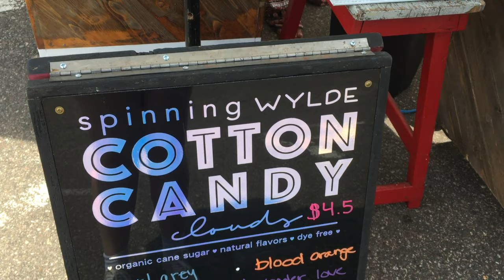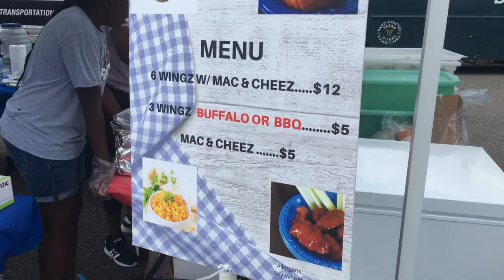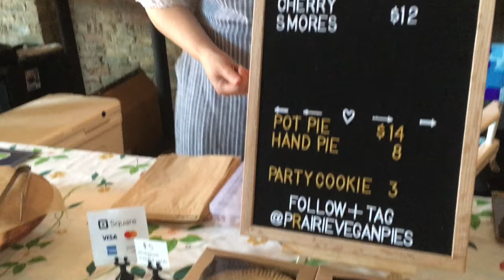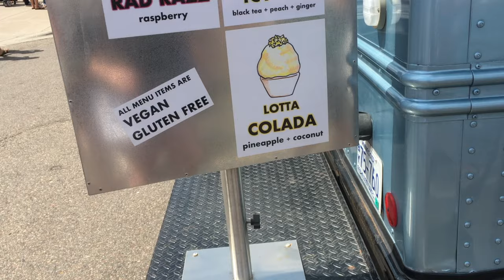TWIN CITIES VEGAN INVASION VLOG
One big vegan event we just had in Minnesota this past weekend was Vegan Invasion! It was the first year this has ever been hosted. By the turn out, it won't be the last!

Want to support Ashley's channel? Easy!

Give feedback on her videos! She loves critique!

DERMA E
100% Vegan, Cruelty-Free, Non-GMO, Gluten-free, Soy-free, and natural Skin Care Line.

Organic Basics
Organic Basics is a Copenhagen based clothing company that creates sustainable, better made basics. We put sustainability at the core of everything. That means better fabrics, practices, and longer lasting underwear, t-shirts and socks, but it also means continuously improving our standards, and remaining humble at the same time. It’s our mission to lead the way on sustainable, better made basics.

Bombay & Cedar
Bombay & Cedar is a luxury lifestyle subscription box that features full sized products including aromatherapy, beauty, wellness and discovery! We carefully curate products for those who live a healthy lifestyle and love to inspire.

WhiskerBox
Feline Lifestyle Experts aim to enrich every feline’s quality of life by meticulously pawpicking one-of-a-kind luxuries according to the distinctive feline lifestyle.

Cratejoy
Looking to try out a new subscription box? This is the site to find it! Cratejoy offers subscriptions for every type of lifestyle. No matter your interests, experts and enthusiasts will create and curate the absolute best products for your subscription box - and then send it right to your door every single month.